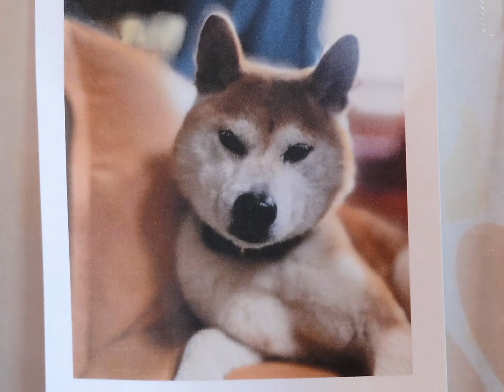【総集編】やまなしご当地ドラマ 山梨発連続ドラマ「空を見上げて」山梨篇その一 〜drama in japanese “Yamanashi Sky” japanese short drama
不登校の少女が山梨に移住し成長する物語
田中空：美咲華（山梨を応援するアイドル「ぶどう党」）
田中知佳：渡辺文香（山梨県出身）
挿入曲：♪ライト ♪ゆっくりと　さのめいみ。（山梨県出身）
「オール山梨」による作品「空を見上げて」